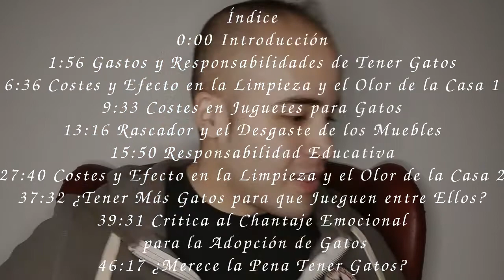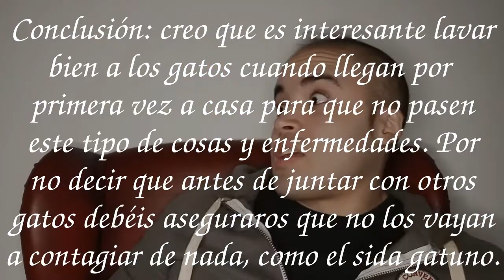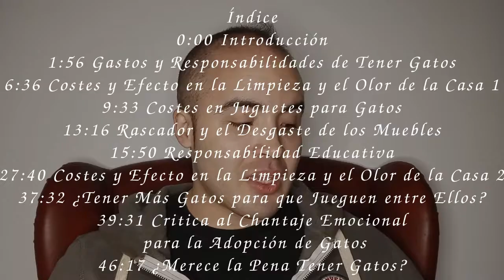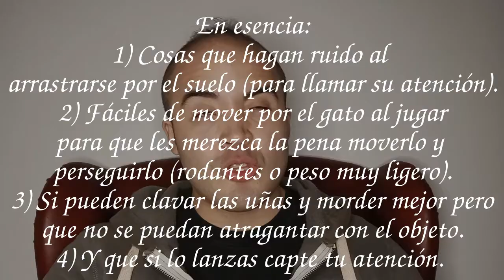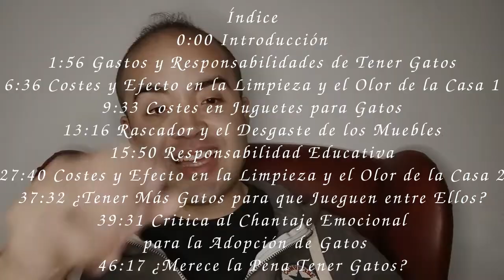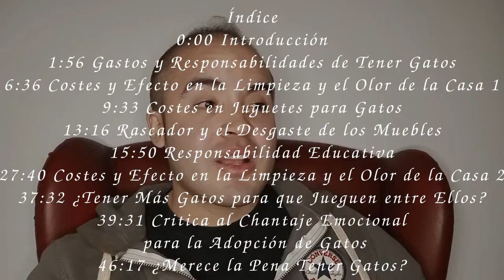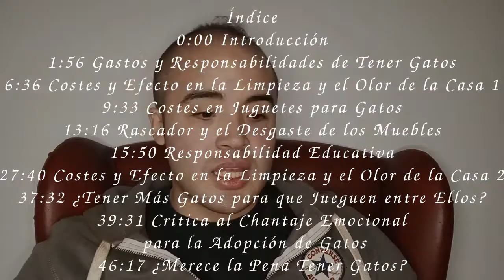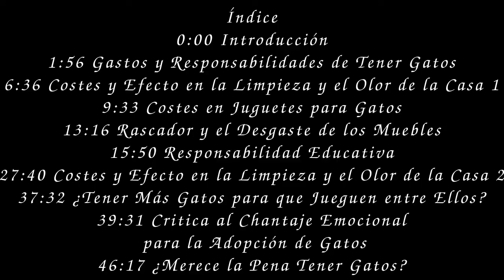¿Deberías Tener GATOS? ¿Merece la Pena?: Reflexiones, Experiencias y Opinión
Índice
0:00 Introducción
1:56  Gastos y Responsabilidades de Tener Gatos
6:36 Costes y Efecto en la Limpieza y el Olor de la Casa 1
9:33 Costes en Juguetes para Gatos
13:16 Rascador y el Desgaste de los Muebles
15:50 Responsabilidad Educativa
27:40 Costes y Efecto en la Limpieza y el Olor de la Casa 2
37:32 ¿Tener Más Gatos para que Jueguen entre Ellos?
39:31 Critica al Chantaje Emocional para la Adopción de Gatos
46:17 ¿Merece la Pena Tener Gatos?